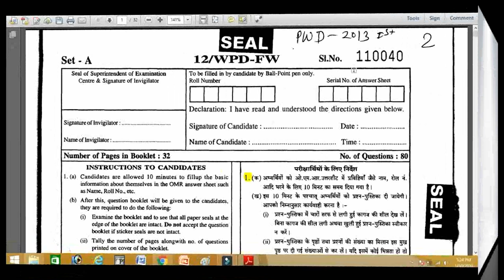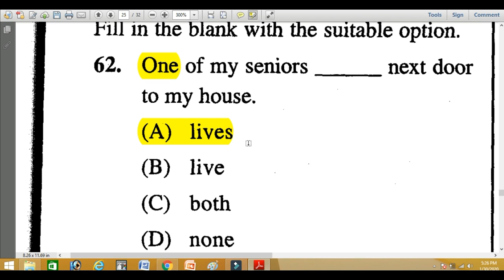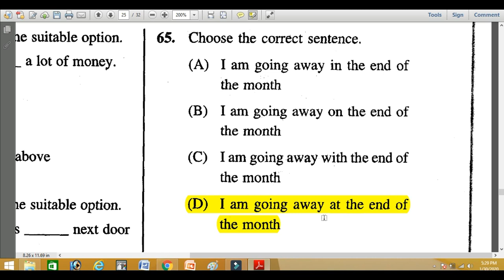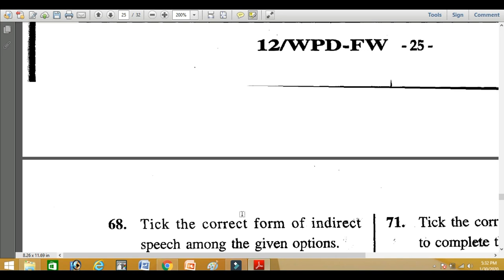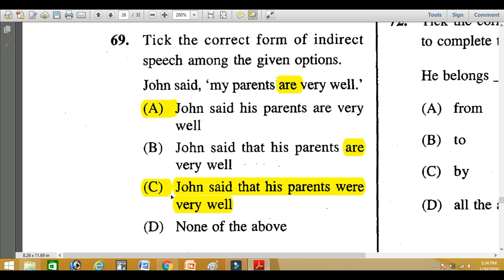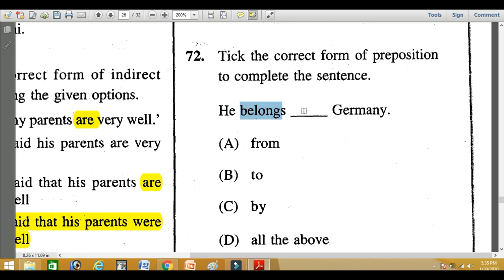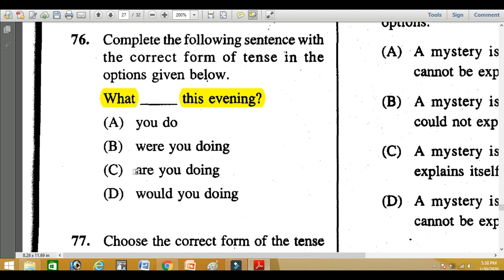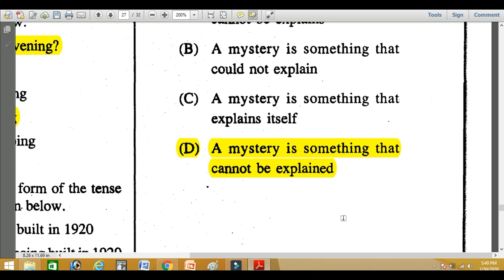English Grammar Old Paper | Practice Set - 30 | English with Kaushal Sir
To get channel membership